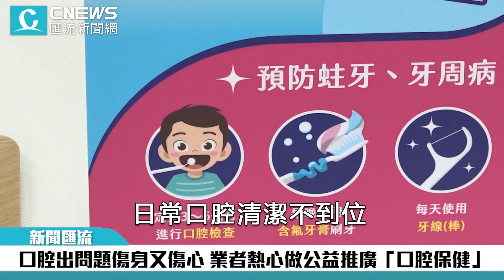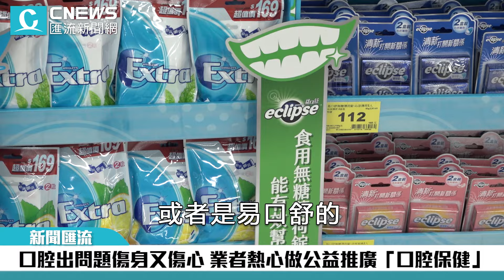口腔出問題傷身又傷心 業者熱心做公益推廣「口腔保健」【CNEWS】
根據世界衛生組織(WHO)2022年發佈的調查顯示，口腔疾病是人類最常見的非傳染性疾病，不僅會導致生理不適，還與焦慮和自信心降低等心理疾病異常相關。為了喚起國人對口腔保健的重視，中華民國家庭牙醫學會副理事長黃耀慧、瑪氏公司總經理潘家安攜手家樂福發起呼籲，鼓勵民眾落實「愛牙四守則」提升生活幸福感，自信展現美麗笑容。

CNEWS匯流新聞網記者 徐以琳、王佐銘、施建宏、韓羽婕／台北報導